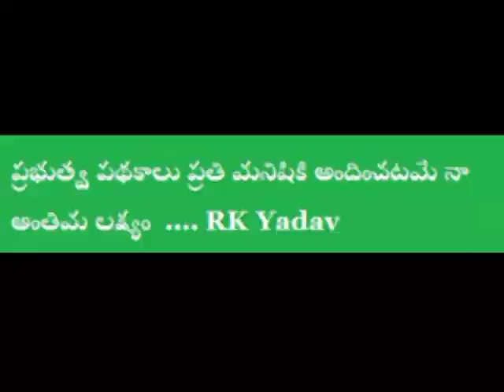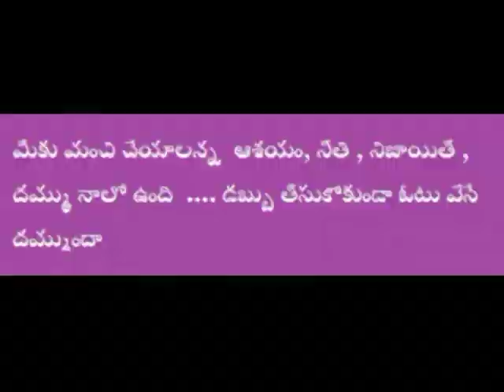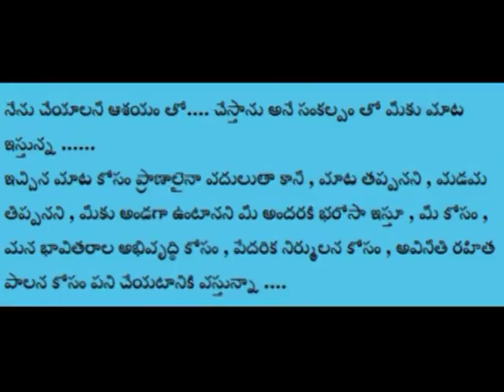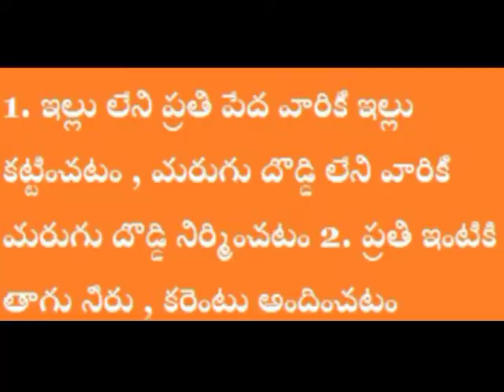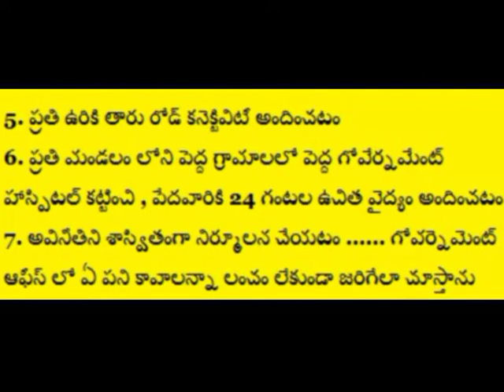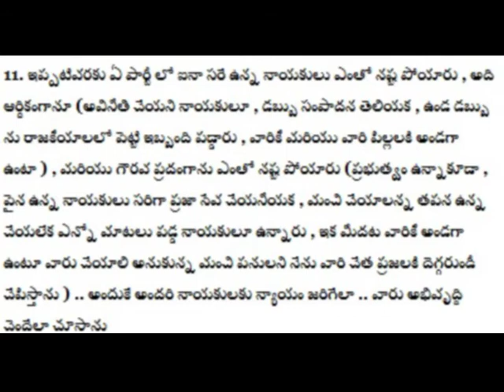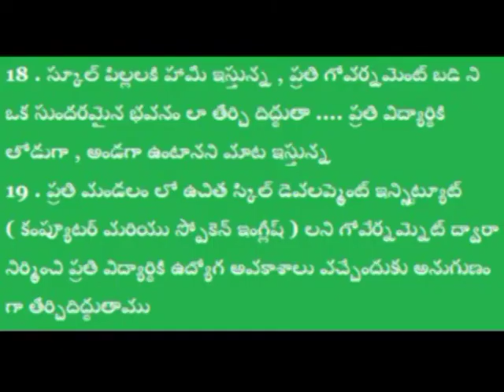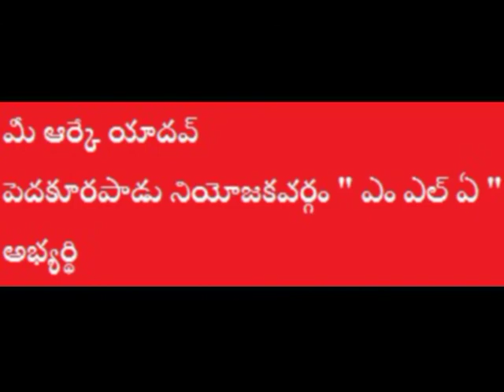pedakurapadu constuency rk yadav praja album